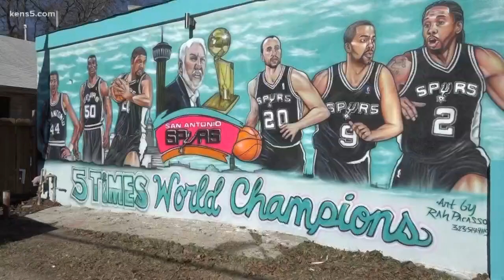New Spurs mural debuts at east side barber shop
The Spurs mural at J's Barber and Beauty shop on the east side has a fresh new look.